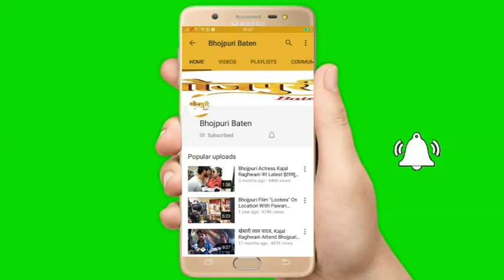14th Bhojpuri Film Award 2019 With Golden Girl Sonalika Prasad